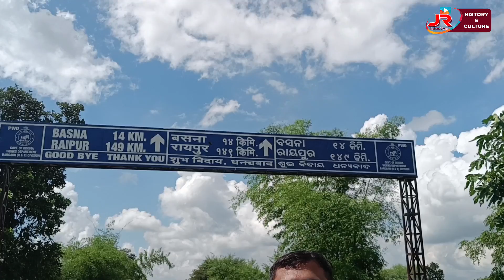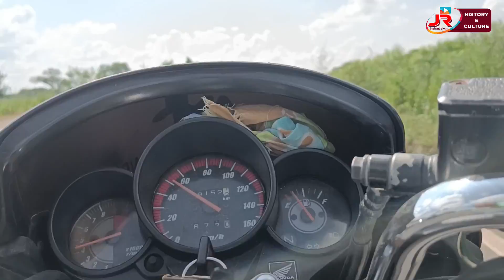Kisanpur C.G Re Adbhut Ghatana || Mahul Gach Tale Shivling || Mati Makhile Bemar Bhal Hauchhe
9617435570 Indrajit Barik